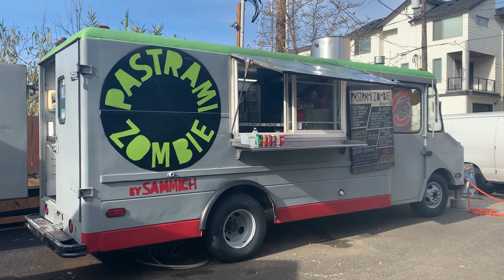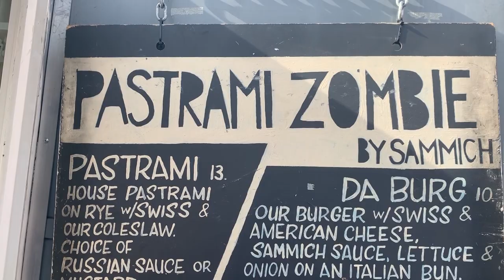KOIN's Cart of the Week: Pastrami Zombie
On N Mississippi